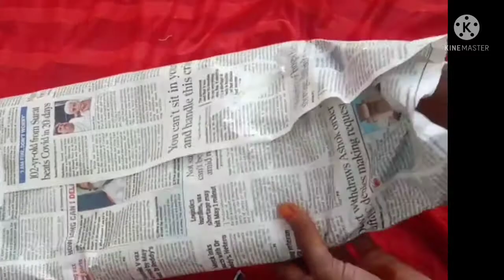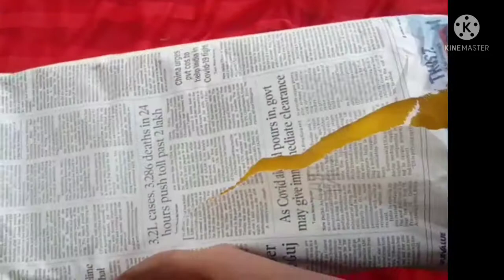unboxing pure "kuppadam" saree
pattu
silk
dharmavarm pattu
all sarees are available